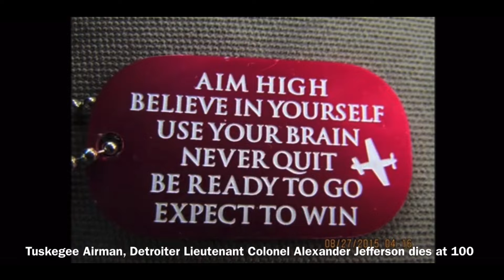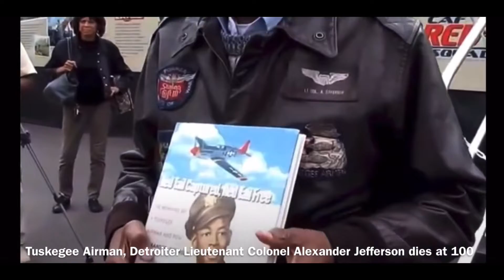Lt. Col. Alexander Jefferson At 100 Sky Reunion Among The Heavenly Stars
Retired Lt. Col. Alexander Jefferson, a member of the Tuskegee Airmen, World War II prisoner of war and lifelong Detroiter, died Wednesday.
The Tuskegee Airmen were the nation's first African American military pilots, and Jefferson was among the first to escort bombers in WWII.

Jefferson was honored on his 100th birthday in November as Detroit officials awarded him a key to the city, shared plans to construct Lt. Col. Alexander Jefferson Plaza and rededicated Jefferson Field in Rouge Park, where he played as a child and flew model airplanes.

Related: Detroit celebrates Tuskegee Airman's 100th birthday, rededicates Jefferson Field
A Detroit native, Jefferson attended Craft Elementary School, Condon Intermediate School and Chadsey High School. He earned a bachelor’s degree from Clark College in Atlanta, did graduate work in chemistry at Howard University and received a master’s degree in education from Wayne State University.

He graduated from Tuskegee Army Air Field’s pilot training in 1944, followed by combat training at Selfridge airfield in Harrison Township.
He served in World War II as a P-51 fighter pilot with the 332nd Fighter Group-301st Fighter Squadron in Ramitelli, Italy, later called the “Red Tails.”

Jefferson flew 18 missions before being shot down and held as a prisoner in Poland for eight months in 1944-45.
He was honorably discharged from active duty in 1947 and retired from the reserves in 1969 with the rank of lieutenant colonel.

“Col. Jefferson not only represented the best of Detroit and our nation, he represented the very best of humanity,” said Mayor Mike Duggan. “As a member of the Tuskegee Airmen, he helped to win the war, and despite spending eight months as a prisoner of war, he emerged with his same kindness and generosity of spirit. He came back to Detroit to continue his service as an educator and made a lasting impact on countless young lives. He is profoundly deserving of the recognition he will receive when the plaza named in his honor opens next year. Our city and our world are better places because of Lt. Col. Alexander Jefferson."

Following the war, Jefferson was a U.S. Postal Service mail carrier, then became a Detroit public schools science teacher. He retired as an assistant principal in 1979.
Rochelle Riley, Detroit's director of arts and culture and a former Detroit Free Press columnist who wrote extensively about Jefferson over the years, called him an American hero.
“The lieutenant colonel represented the best of our country, of our state and of our city,” she said. “He was one of the smartest people I’d ever met, a great raconteur whose stories made me swell with pride. He helped save the world, and I am so glad that I was in a position to honor him. My heart is broken.”

In retirement, Jefferson spent time inspiring youth and sharing stories about the Tuskegee Airmen.
“We’ve lost a great American patriarch, a hero and African American man who withstood racial prejudice, who did a job almost perfectly in fighting the war, World War II and he should be remembered for his service to the freedom of the United States,” said Dr. Brian Smith, president and treasurer of the Tuskegee Airmen National Museum and director of youth programs for the Detroit Chapter of Tuskegee Airmen Inc.

A Founder of Detroit Chapter of the Tuskegee Airmen

Of The original chapter

A member of the Tuskegee Airmen Speaker Bureau

Among his many honors, Jefferson was awarded the Purple Heart, Air Force Achievement Medal, POW medal, American Defense Service Medal, World War II Victory Medal, National Defense Reserve Medal, Armed Forced Reserve Medal, Bronze Star and in 1995 was inducted into the Michigan Aviation Hall of Fame.

The Congressional Gold Medal was presented to Jefferson and the Tuskegee Airmen in 2007 by President George W. Bush.
“Colonel Jefferson is a true hero. He was larger than life. He led an exemplary life. Everything he did was giving back to the community,” said Kenneth Thomas, president of the Detroit Chapter of the Tuskegee Airmen, who said the organization started in Jefferson’s Detroit basement in 1972.

The Tuskegee Airmen is now a nationwide organization with more than 60 chapters around the country that work  to introduce youth to the world of aviation.

Jefferson was the last surviving member of the founding group that established the Detroit hapter of the Tuskegee Airmen.

“When he came back, he came back to another war. A war of segregation," Thomas said. "He fought that with all he could and giving back to the youth through his teaching with the Public School System, as well as motivating youth into the world of aviation and aerospace."

Public viewing:
Time: 9 a.m.-9 p.m. July 8
Where: James H. Cole Home for Funerals, Inc., 16100 Schaefer in Detroit